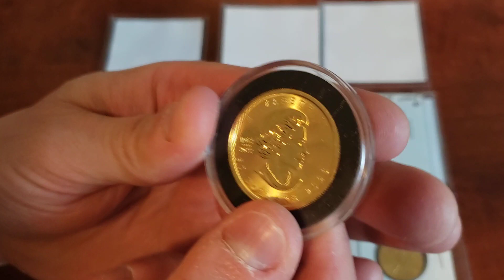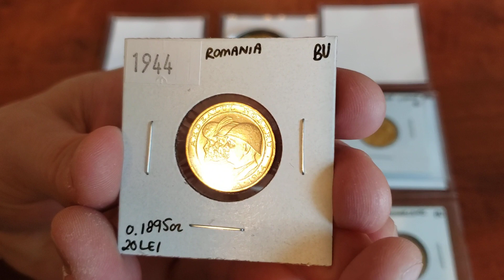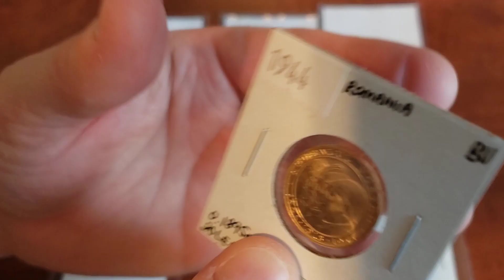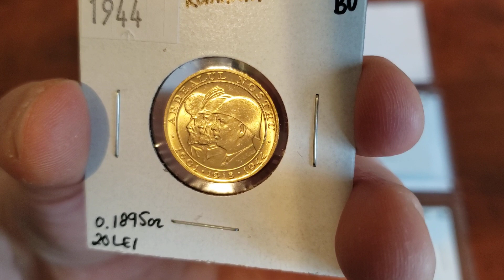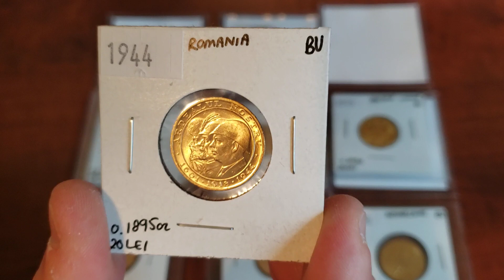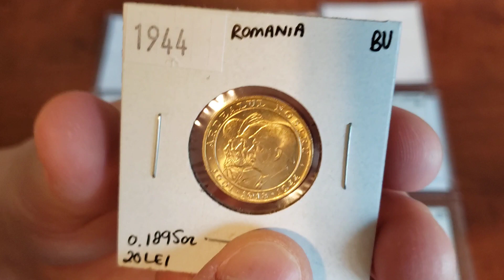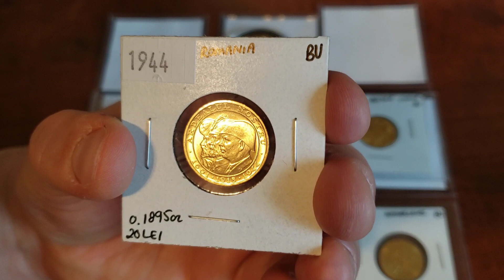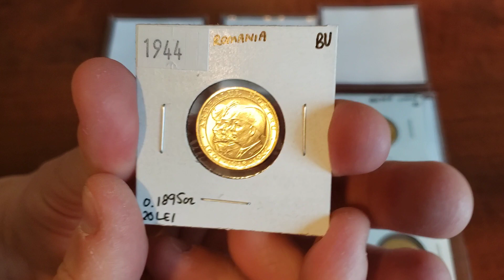ROMANIA 1944 GOLD 20 LEI! WHY I BUY GOLD COINS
ROMANIA 1944 GOLD 20 LEI COIN! Thanks for supporting this greatest of You Tube Channels!

Coin Magnifier from Amazon

For Air Tite Coin Capsules see Amazon

When Money Dies By Adam Ferguson

Please note: I am not a financial advisor and these are just my random thoughts on gold and silver.